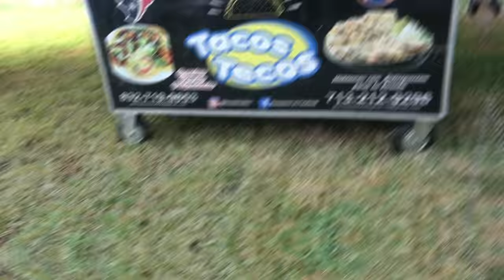GENDER REVEAL VLOG